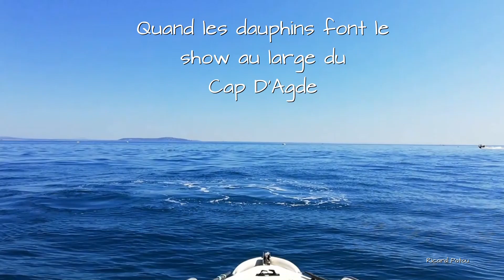Dauphins cap d'agde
xxx  Quand les dauphins font le show au large du Cap D'Agde xxx